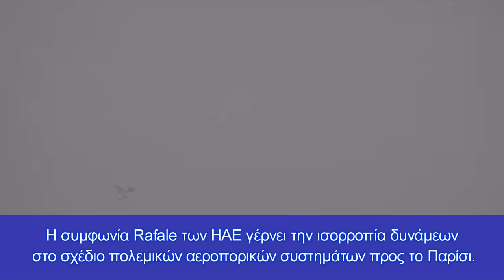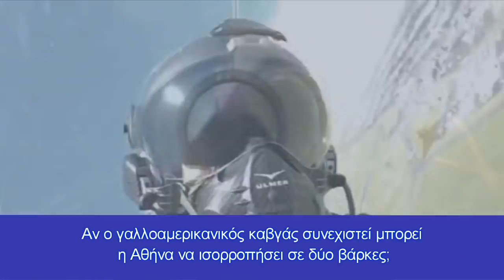Με τα Rafale στα Εμιράτα ο Μακρόν εκδικείται τον Μπάιντεν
Financial Times: Κίνδυνος να αρχίσει να καταρρέει η τελευταία προσπάθεια να οικοδομηθεί μια ευρωπαϊκή αμυντική βιομηχανία
Σε ένα πολύ ενδιαφέρον άρθρο στους Financial Times η Πέγκυ Χόλινγκερ σχολιάζει την πώληση 80 μαχητικών αεροσκαφών Rafale στα Ηνωμένα Αραβικά Εμιράτα .
Η Χόλινγκερ υπογραμμίζει την εκδίκηση που πήρε το Παρίσι στην Ουάσιγκτον μετά την υπόθεση των υποβρυχίων στην Αυστραλία και υπενθυμίζει πώς η συμφωνία με τα Εμιράτα βάζει σε τάξη τους λογαριασμούς της Dassault, με μεγάλες επιπτώσεις στην διαχείριση.
Η συμφωνία Rafale των ΗΑΕ γέρνει την ισορροπία δυνάμεων στο σχέδιο πολεμικών αεροπορικών συστημάτων προς το Παρίσι.
Η παραγγελία των ΗΑΕ θα εγγυηθεί την παραγωγή του Rafale μέχρι το 2031 και την εργασία για περισσότερες από 400 γαλλικές εταιρείες στην αλυσίδα εφοδιασμού.
Θα συμβάλει επίσης στη χρηματοδότηση των επενδύσεων της Γαλλίας σε μελλοντικές αναβαθμίσεις του Rafale, το οποίο τώρα αναμένεται να είναι σε υπηρεσία μέχρι το 2050.
Ωστόσο, όπως αναφέρουν οι FT, ενώ η συμφωνία έχει πολλά θετικά από τη γαλλική πλευρά, κινδυνεύει να αποσταθεροποιήσει τις προσπάθειες της Ευρώπης για αμυντική συνεργασία. Διότι ενισχύει το χέρι της Dassault στις ακόμη δύσκολες διαπραγματεύσεις με το αμυντικό τμήμα της Airbus που εδρεύει στη Γερμανία για το προτεινόμενο μελλοντικό αεροπορικό σύστημα μάχης της Ευρώπης (FCAS). Την τελευταία φορά που η Dassault - και κατ' επέκταση το γαλλικό υπουργείο Άμυνας - αισθάνθηκε ότι δεν έπαιρνε αυτό που χρειαζόταν από ένα ευρωπαϊκό πρόγραμμα μαχητικών αεροσκαφών, αποχώρησε. Το αποτέλεσμα ήταν το Rafale της Dassault.
 Σε αυτό το πλαίσιο, η συμφωνία για τα Rafale των ΗΑΕ θα μπορούσε να ανατρέψει τις ισορροπίες, υποστηρίζει ο Francis Tusa, σύμβουλος και εκδότης του ενημερωτικού δελτίου Defence Analysis. "Έχει αλλάξει την εξίσωση", λέει. "Η Γαλλία δεν χρειάζεται πλέον τη Γερμανία. Τα κέρδη που θα αποκομίσει από τη συμφωνία με τα ΗΑΕ θα χρηματοδοτήσουν τις αναβαθμίσεις του Rafale".
  Εν τω μεταξύ, τα σχέδια της νέας γερμανικής κυβέρνησης να κωδικοποιήσει σε νόμο τους αυστηρότερους περιορισμούς της χώρας στις εξαγωγές όπλων - ενδεχομένως περιορίζοντάς τες μόνο στο ΝΑΤΟ και την ΕΕ - αυξάνουν τις εντάσεις. Τέτοιοι περιορισμοί στις εξαγωγές "θα ήταν δολοφόνος της συμφωνίας", δήλωσε ένα γαλλικό στέλεχος της αμυντικής βιομηχανίας.
 Από την στιγμή που το Παρίσι έχει αποφασίσει να παίξει με αυτούς τους όρους το παιχνίδι, είναι σαφές πως δημιουργείται ζήτημα για την χώρα μας η οποία έχει εδώ και καιρό κραυγάσει "άρατε πύλας" στους Αμερικανούς. Αν ο γαλλοαμερικανικός καβγάς συνεχιστεί μπορεί η Αθήνα να ισορροπήσει σε δύο βάρκες;